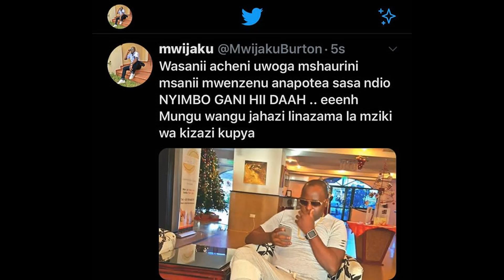MWIJAKU AMVAA TENA DIAMOND/KUTOA NGOMA MBOVU